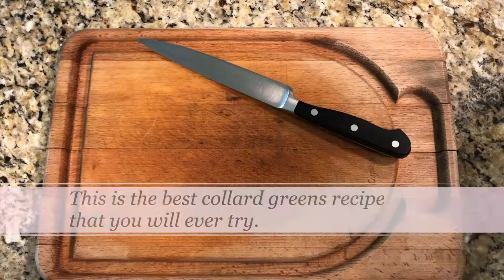Collard Greens Brazilian Style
Recipe:
Bunch of collard greens
1 cup of diced bacon
1 TB of diced garlic or garlic paste
1 TB of butter
salt
pepper